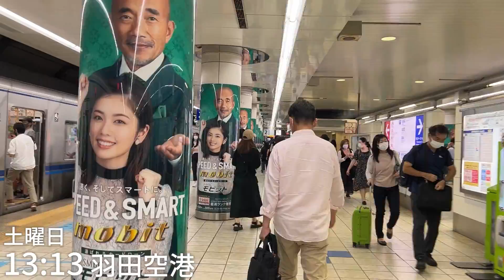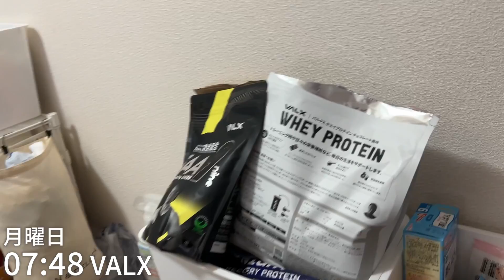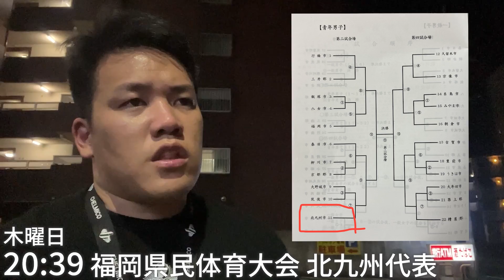家賃5万 田舎暮らし ベンチャー勤務28歳 平日5日間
明日からも頑張っていきましょう。

■自己紹介
なぎら たけし (27)
1994年広島生まれ。剣道13年アメフト4年。地方国立大を卒業後、新卒入社の会社を10ヶ月でスピード退職。その後も年に1回のペースで転職を繰り返す。前途多難な人生に絶望していたタイミングでAKIOBLOGと出会い一念発起。株式会社GOAL-Bに創業メンバーとして加入し現在に至る。福岡と東京で２拠点生活。

レッツゴーなぎらのSNS

▼チャプター
0:00 さらば東京
0:57 月曜日
3:45 火曜日
5:21 水曜日
7:33 木曜日
10:38 金曜日